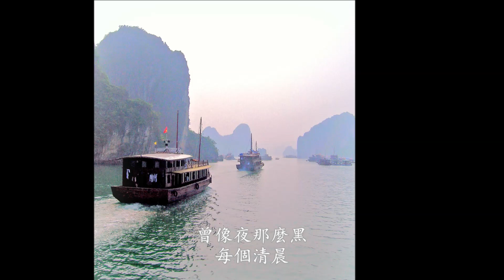[ 下龙湾 Halong Bay ] 張碧晨 ● 開往早晨的午夜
張碧晨，1989年9月10日出生於天津市，華語流行樂女歌手，畢業於天津外國語大學。
2012年，參加 “K-POP世界慶典” 歌唱比賽，獲得中國賽區總冠軍；同年，代表中國赴韓參加總決賽，並獲得最優秀獎。

2013年7月，以韓國女子組合SunnyDays成員正式出道。

2014年，參加浙江衛視《中國好聲音第三季》奪得年度總冠軍，並於賽后簽約夢響當然而在國內正式出道 ；同年，憑藉歌曲《一吻之間》獲得第22屆東方風云榜 “年度十大金曲” 獎 。

2015年獲得第14屆華鼎獎華語年度最受歡迎新銳歌手 ；同年，推出首支個人單曲《白芍花開》。

2016年，憑藉歌曲《年輪》獲得第23屆東方風云榜 “年度十大金曲” 獎，並獲得 “最佳年度飛躍獎” 以及 “全民選擇女歌手” 獎 ；同年，舉辦了個人首場 “自飾北京演唱會” 。

2017年，憑藉《開往早晨的午夜》獲得第24屆東方風云榜年度概念專輯獎 ；同年，登上湖南衛視音樂節目《歌手2017》，並作為挑戰歌手晉級到決賽中。

2018年3月，榮獲第25屆《東方風云榜》音樂盛典最受歡迎女歌手，張碧晨與楊宗緯《涼涼》榮獲十大金曲。